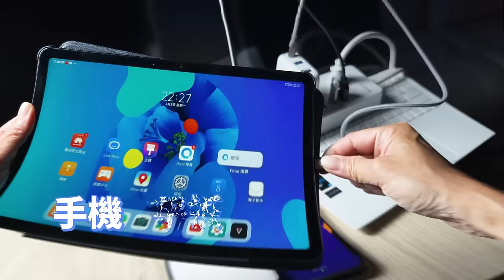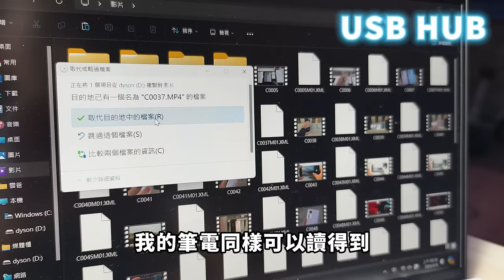開箱 【DIKE 十項全能 HUB 工作站】65W快充+4K投影+資料傳輸，一次搞定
你出門是這樣嗎?
只是跟家人國內玩個兩天
明明手機+筆電沒多大
光是充電器+線材，卻要帶一大堆?

想要帶Switch 去玩一下
充電器+HDMI+轉接器一大包?

❤ 來今天介紹你一組好東西
📲DIKE 十項全能HUB工作站
手機、平板、電腦、Switch都能用
⚡GaN快充、✅5項國際安全認證、📤高速傳輸、🎦4K影像投影

一套工作站分成7+3 兩部分
✔ 7合1 GaN HUB延長線工作站
✔ 3合1 GaN HUB旅充工作站
不管你是單身一日遊，還是家族三天兩夜
通通都能一次搞定

3C 部落格，每天給你最新資訊，每日更新